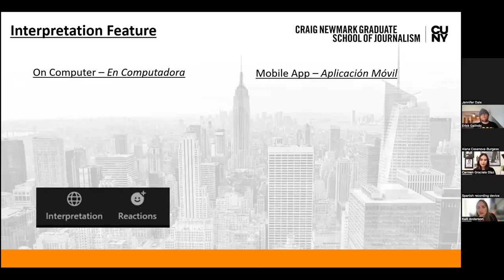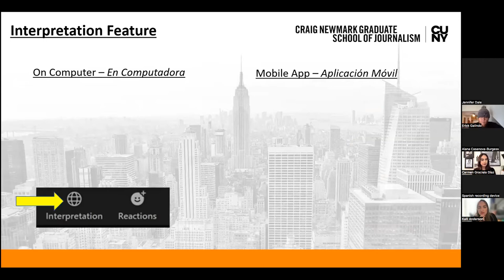How to Make a Podcast In Two Languages (Live in English and Spanish)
Join three award-winning producers/hosts of podcasts that were released in both Spanish and English. They take us behind the scenes of their recent projects and discuss the challenges and rewards of making narrative audio stories in two languages at once.

This event was co-presented by Newmark J-School's bilingual and audio journalism programs. It is interpreted in both English and Spanish.

Moderator:
Alana Casanova-Burgess, La Brega (WNYC Studios/Futuro Studios) and alumna of Newmark J-School, Class of 2010

Panelists:
Erick Galindo, Ídolo: The Ballad of Chalino Sánchez (Sonoro/Futuro Studios)
Sayre Quevedo, The Crisis/Contra Natura, (VICE News)

Co-hosts:
Kalli Anderson, director of Audio Journalism, Newmark J-School at CUNY
Carmen Graciela Díaz, director of Bilingual Journalism, Newmark J-School at CUNY

Cómo hacer un podcast en dos idiomas (español/inglés)
22 de marzo del 2022 12:30 pm (ET)

Acompaña a tres productores/presentadores de podcasts lanzados en español e inglés. Los panelistas, que han sido premiados por su trabajo, nos contarán el proceso tras bastidores de sus proyectos más recientes y discutirán los retos y las oportunidades de narrar historias en audio, en dos idiomas. Este es un evento bilingüe. El evento contará con interpretación en vivo en inglés y en español.